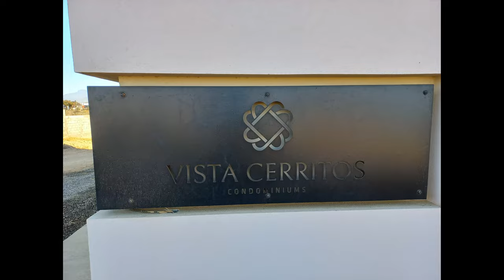Secrets of Vista Cerritos Airbnb in Mexico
Traveled to Mexico to celebrate my daughters 30th birthday. The First Airbnb:
Brand new condo with direct views to Cerritos surf break. The location is UNREAL. Walk to so many favorite restaurants. Enjoy your private patio hot tub. Relax on the comfy sofa after a long day at the beach. Hang by the idyllic pool. Decorated with simple yet contemporary Baja styling. Choose 2 king beds or 1 king and 2 twins.  Both bedrooms have en-suite bathrooms. 2nd story unit, with an elevator!